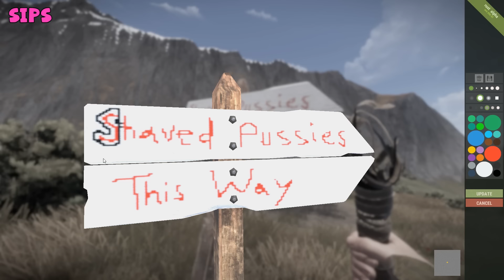Rust #6 - Concrete Barricade Barrier Blueprint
Back again for some more Rust action! We spread out to the surroundings to find more blueprints.

Rust is a survival game from the makers of Garry's Mod. Build a fire. Build a shelter. Kill animals for meat. Protect yourself from other players, and kill them for meat. Create alliances with other players and form a town. Whatever it takes to survive.